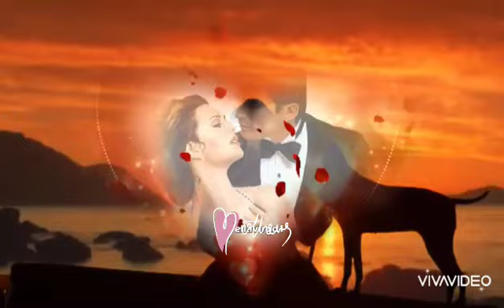Grupo Solares."Se valiente"